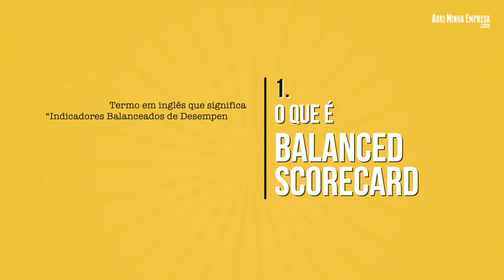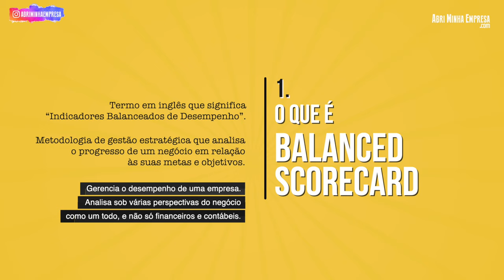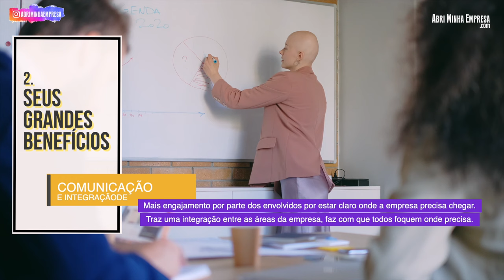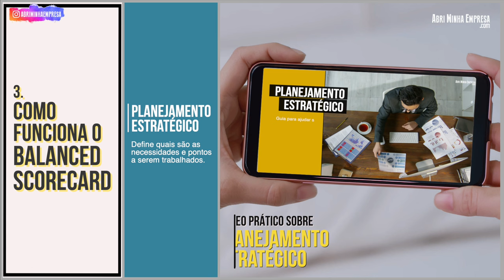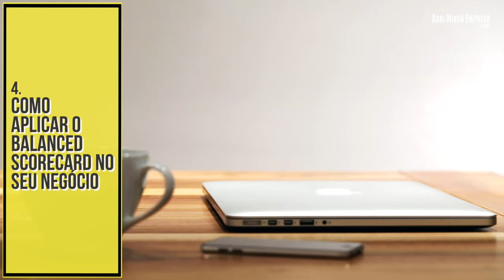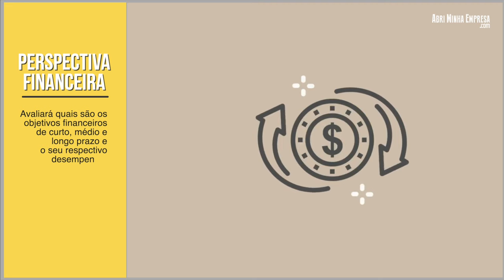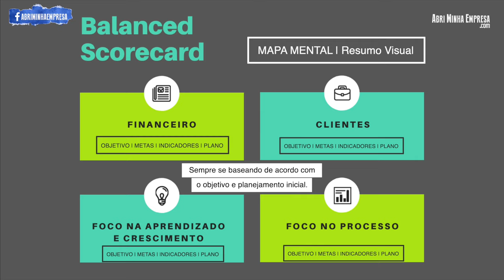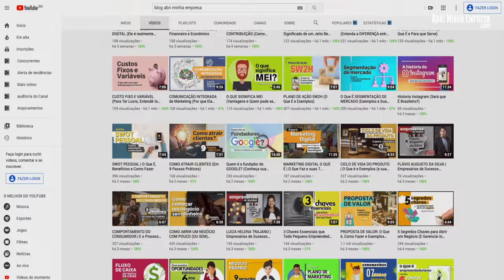BALANCED SCORECARD (BSC) | O Que É e Como Aplicar na Prática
Balanced Scorecard ou BSC. Por que esse assunto está cada sendo vez mais utilizado por vários  tipos de negócios e vem fazendo toda a diferença para o sucesso de cada empresa?

Por isso, entenda agora neste vídeo o que é Balanced Scorecard, todos os seus benefícios incríveis e como aplica-lo na sua empresa. E tudo de um jeito bem prático!

O QUE VOCÊ VAI VER NESSE VÍDEO:
Entender Balanced Scorecard o que é ajudará muito sua empresa a se organizar para crescer todos os dias.

Conhecido também como BSC, o Balanced Scorecard ajudará a definir e analisar os indicadores de desempenho por diversas perspectivas do negócio.

Por isso, entenda agora o Balacend Scorecard o que é, exemplos e como aplicar na prática.

E tudo de um jeito bem prático!